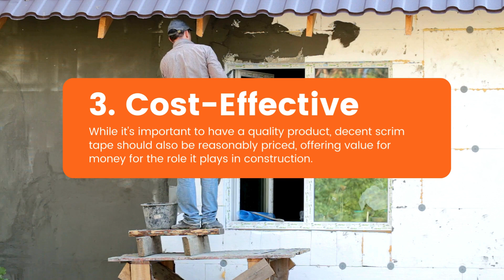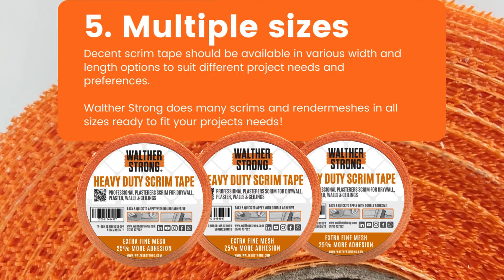Why Choose Walther Strong Orange Scrim tape? - Part 1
In this video involving Walther Strong Scrim tape we demonstrate what we feel are the top 5 reasons for using our Orange Scrim Tape.

It comes in the following sizes:

~ 50mm
~ 75mm
~ 100mm

Orange so you can see it when covering, fine and durable with lots of tack.

If you Scrim tape doesn't have the following features then your using the wrong scrim...